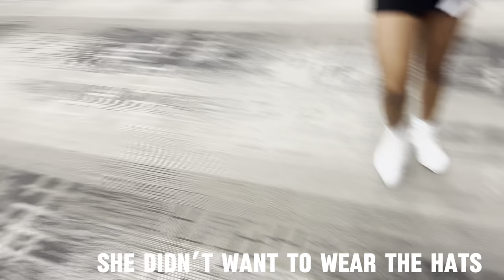CITY TOURNAMENT | basketball, cheer, poms routine and more!